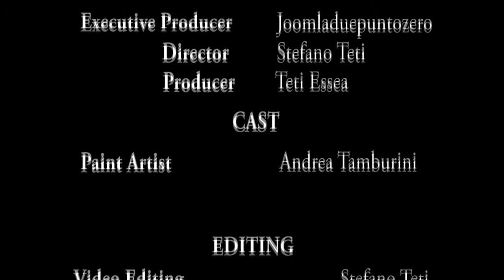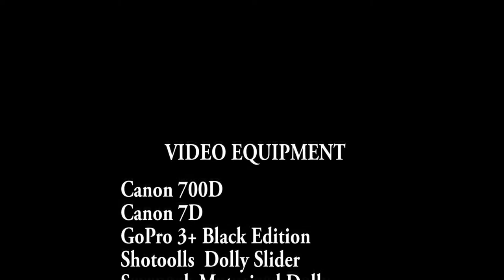AIRBRUSH TIME LAPSE VIDEO, JAMMIN' WALL SHORT VERSION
JOOMLADUEPUNTOZERO
TIME LAPSE VIDEO JAMMIN' WALL SHORT VERSION. MADE IN HOSTEL JAMMIN RIMINI : 80,000 SHOTS , 10 DAYS OF WORK .